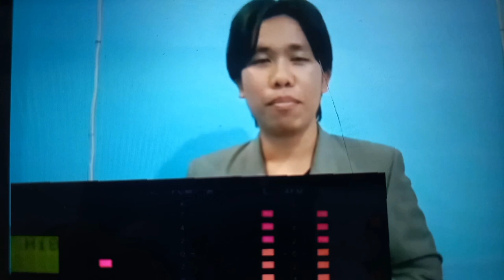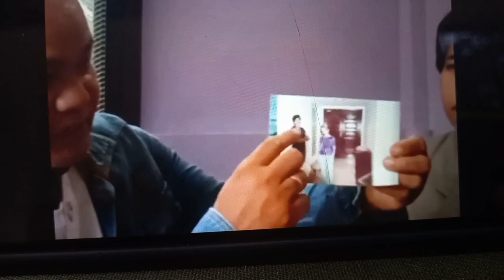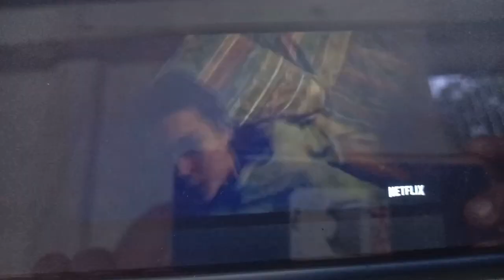PROVINCE LIFE, INDUSTRIOUS MAN, ARTIST PROUD SERVANT OF DINA SHIHABI, ACTRESS.